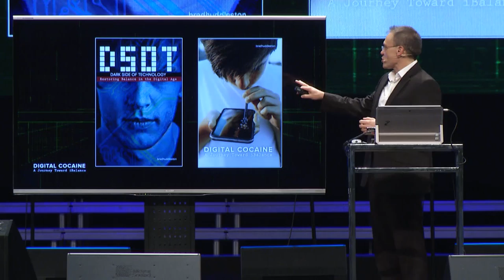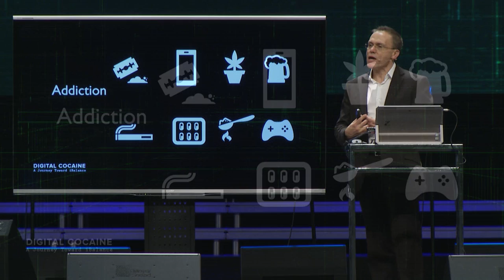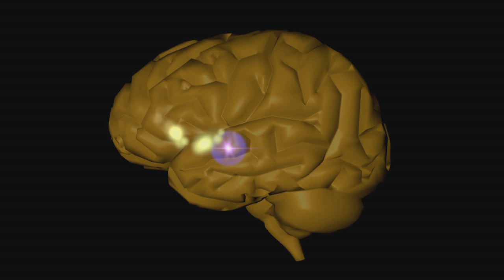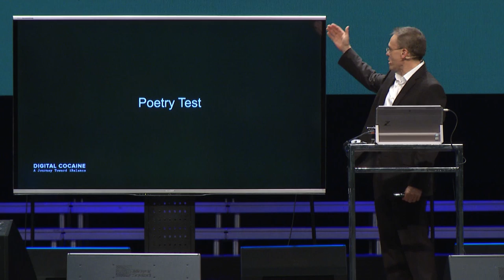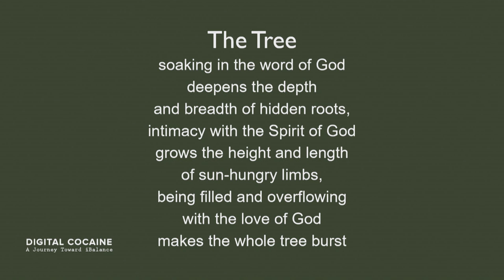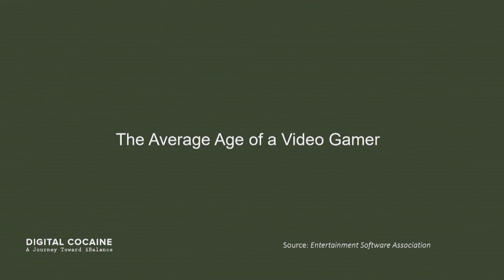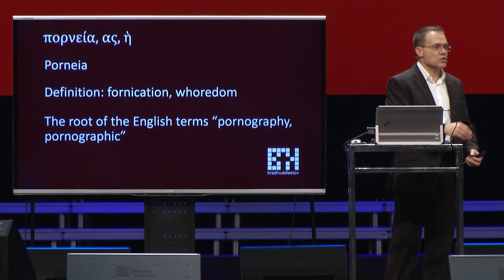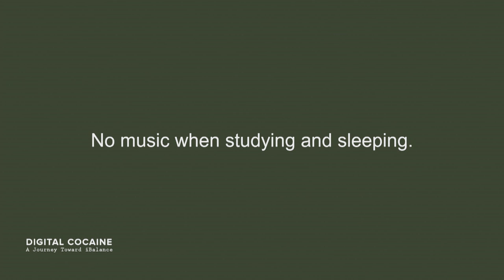Special Message - Digital Cocaine - Brad Huddleston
In the context of technology, everything is permissible, but we should not allow ourselves to be addicted or be mastered by it.

When we look into digital technology, many of us may be guilty of symptoms of addiction that we see in our children. The good news is God is on a digital rescue mission and everything is reversible by His grace.